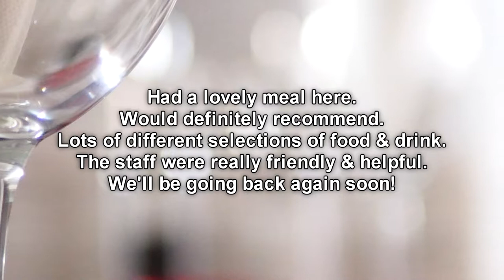Intimo Fresco Maldon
Welcome to Intimo-Fresco, one of the most successful family owned and run Italian restaurants in Essex.  Located on the High street of historic maritime town Maldon, we offer relaxed dining in our beautifully restored listed landmark building (circa 1790). We are now under new management and cannot wait to bring you the delicious and high quality food that you love!